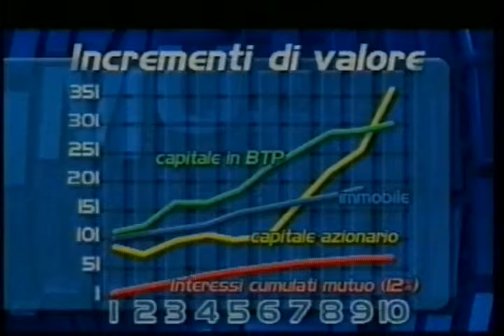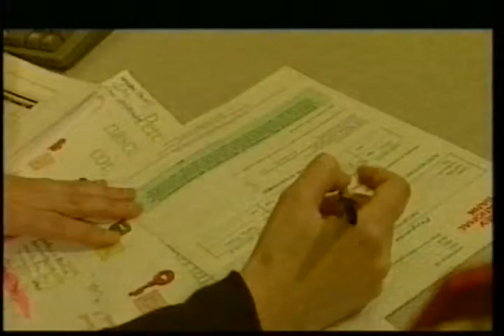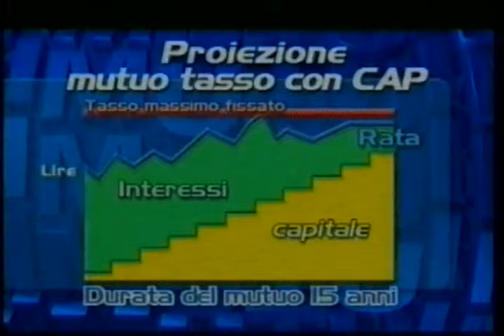ECONOMIA il tuo mutuo in TV